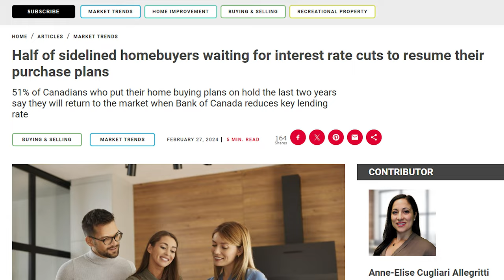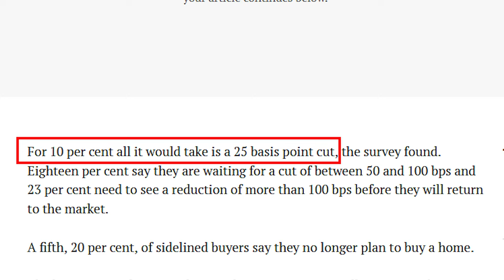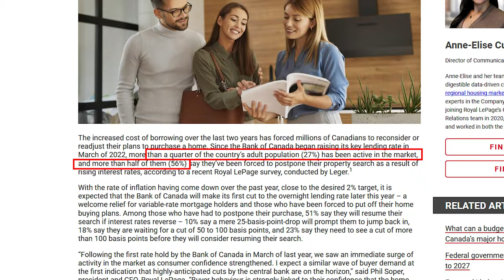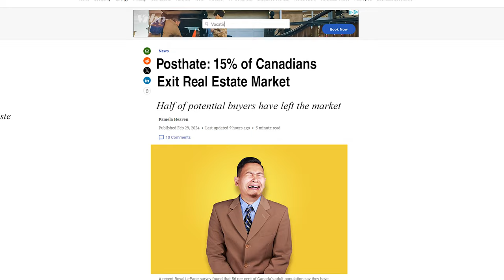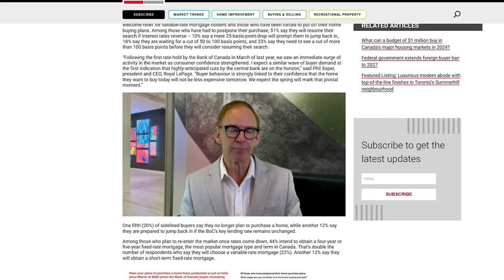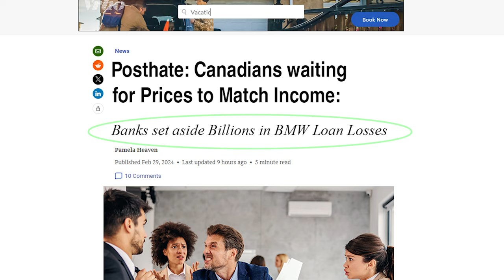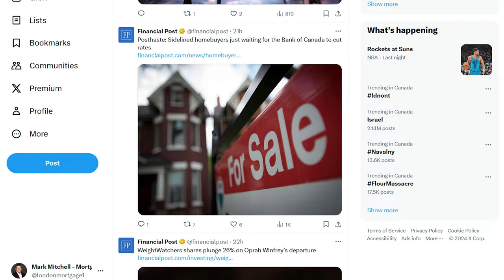"56% of Canadians" Exit Real Estate Market on High Rates: Financial Post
56 Percent of Canadians ‘postponed’ their real estate search on higher rates from the Bank of Canada – This according to the Financial Posts’s reporting on a survey conducted by Royal LePage. Yet, that’s not what the data actually says.

Links:

Posthaste: Sidelined homebuyers just waiting for the Bank of Canada to cut rates:

Half of sidelined homebuyers waiting for interest rate cuts to resume their purchase plans:

Soft data bolstering Bank of Canada interest rate cuts in April, some analysts say: